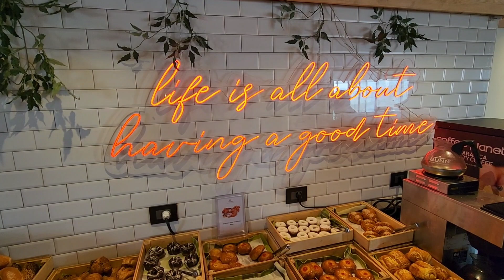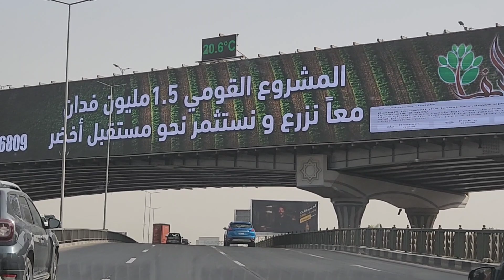EL CAIRO, Egipto...Llegada y desayuno. Primeras imagenes